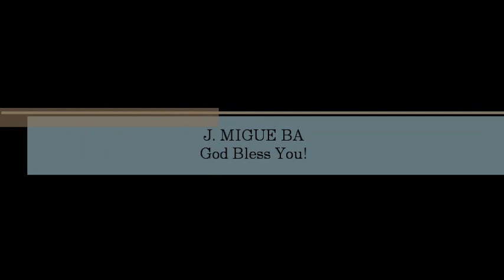Marty Nystrom- Times Of Refreshing (Hosanna! Music)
SONG # 695

ALBUM: IN CHRIST ALONE

HMD052